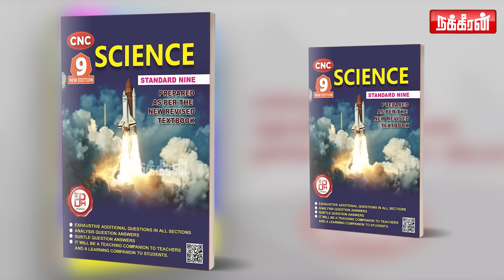ஏன் இந்த 6 வருட கேப்? 2029க்கு பின் தேர்தலே நடக்காது... Thirumurugan Gandhi | Women Reservation Bill